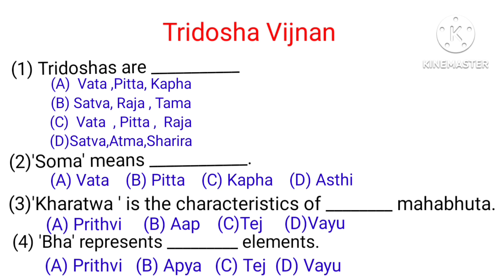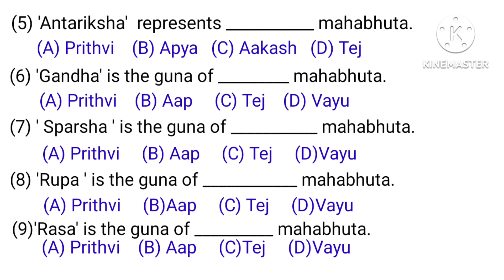Tridosha Vijnan | MCQ | Kriya Sharira | by Shivani Thakarani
Hello friends,
I am Shivani Thakarani.In this video I will be discussing the MCQ of Tridosha Vijnan.

Tridosha Vijnana MCQ
Kriya Sharira